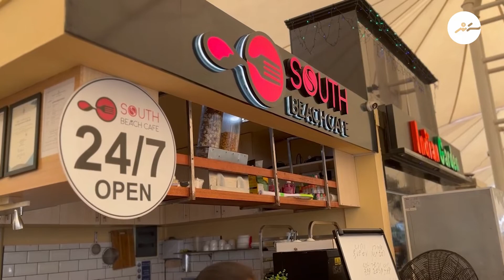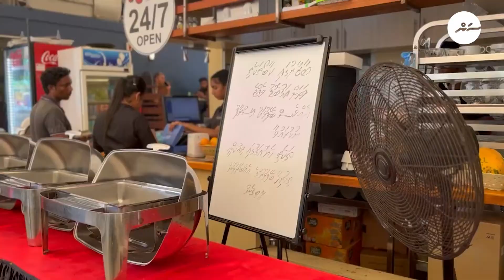This board at South Beach Café’s holds an important message on wasting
The board placed at South Beach Café, situated in Harbor Food Court, conveys an important message against wasting which has been effective for the purpose.